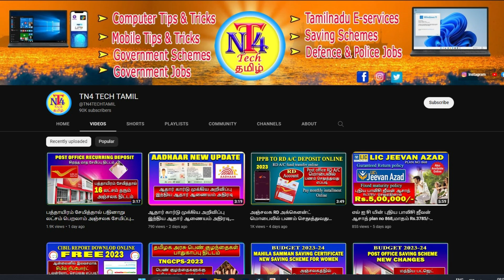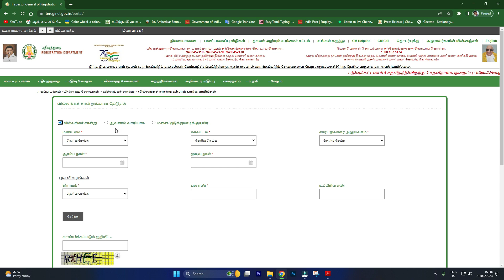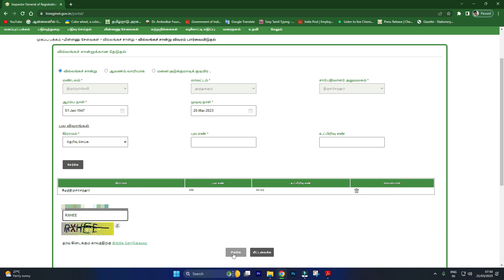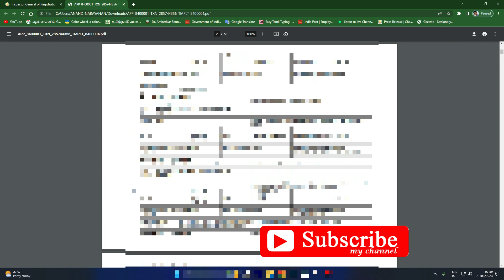வில்லங்க சான்றிதழ் ஆன்லைனில் இலவசமாக பெறலாம் Download EC doucuments online free tnreginet update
வில்லங்க சான்றிதழ் ஆன்லைனில் இலவசமாக பெறலாம்
உங்கள் சொத்தின் வில்லங்க சான்றிதழ் EC Download செய்வது எப்படி? 2022 New update Land EC download
how to download tamilnadu land documents encumbrance certificate online
how to download tamilnadu land documents encumbrance certificate online 2021
how to download tamilnadu land documents ec online
how to get tn ec online tamil
how to check tn ec land documents tamil
how to download land documents tn registraton
tamilnadu registration land ec download tamil
encumbrance certificate tamilnadu
encumbrance certificate tamilnadu 2022
encumbrance certificate tamilnadu new
encumbrance certificate tamilnadu
tnreginet. gov. in
tnreginet. gov. in ec download
tnreginet. gov. in ec download 2022
 checking process land ec  tamil
how to verify land ec onine tamil
how to check clear ec online tamil
encumbrancecertificate tamil
ec view online tamil
ec view online tamil latest
ec view online tamil 2022
tnreginet ec download tamil
how to check a land ec documents tamil
checking parameters of ec land documents in tn registration process tamil
தமிழ்நாடு அரசு பதிவுத்துறை
வில்லங்க சான்றிதழ் டவுன்லோட் செய்து சரிபார்ப்பது எப்படி?
tn registration vilanga sanrithal downlaod seivathu eppadi
villanga santrithal download seivathu eppadi
villaanga santrithal sariparpathi eppadi
villangam parpathu eppadi
vilangam certificate download
vilangam certificate mobilil sariparpathu eppadi
servey en sariparpathu eppadi
how to find land ec tamil
how to find land ec documents online
tamilnadu online document registration print out
villangam poduvathu eppadi tamil
villangam certificate in tamil
survey number tamilnadu
survey number tamilnadu
encumbrance certificate tamilnadu
encumbrance certificate tamilnadu 2021
encumbrance certificate tamilnadu
tnreginet. gov. in
tnreginet. gov. in ec download 2021
encumbrancecertificate tamil
ec view online tamil 2021